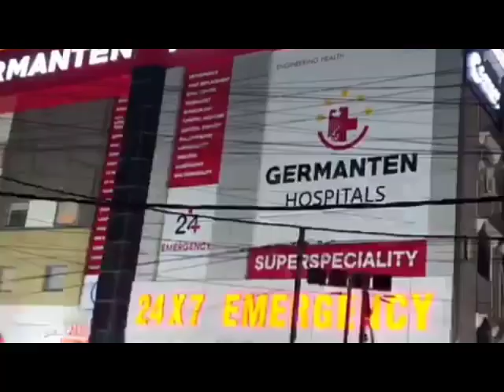AkbarUddinOwaisi Par Humla Karne Walon Ko Aaj Maff Kardiya Barkas Salala School Ke Ifteda Par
Video from aimimsamadkarwan

Akbar Uddin Owaisi Par Humla Karne Walon Ko Aaj Akbaruddin Owaisi Maff Kardiya Barkas Salala School Ke Ifteda Par.